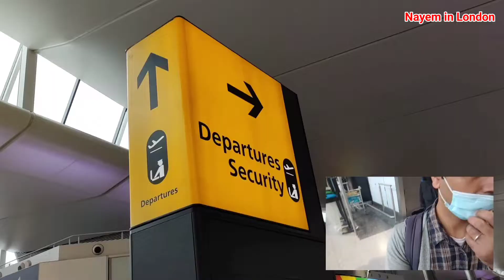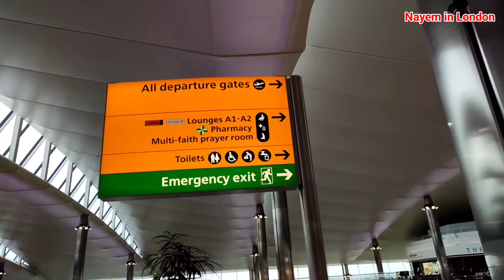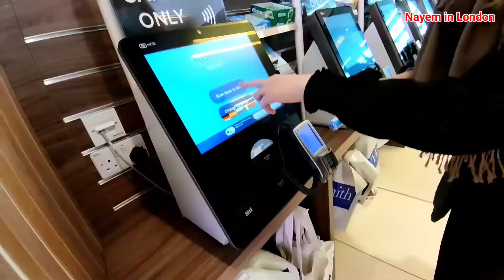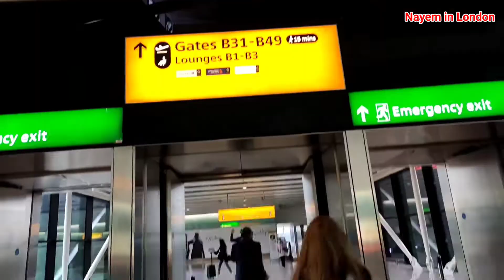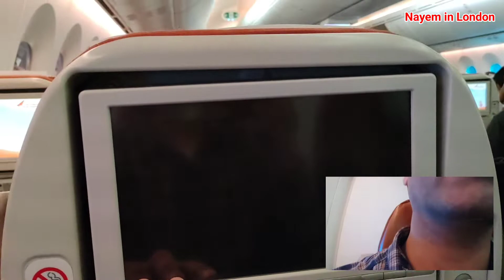Our first trip from London to India since the pandemic | Air India Flight Travel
This video shows our first trip from London to India since the pandemic. We travel through Air India Flight which was from London Airport. After the pandemic I finally decided to travel to India though Air India flight from London or the UK.

Hi! everyone! This is Nayem - I'm from India and now live in London. My channel 'Nayem in London' shows life and culture in London.

Nayem in London takes you all on video tour on various subjects:
A. Indian in England - Life experience in and around the UK. B. Past and present situation in England C. Indians living in England and routine life of Indians D. Life in the UK E. life in England F. Different places to visit in England G. Countryside/ life in England H. Beautiful nature and location in and around London I. London busy life J. Different Museums of London K. Tourist spots in London and England.